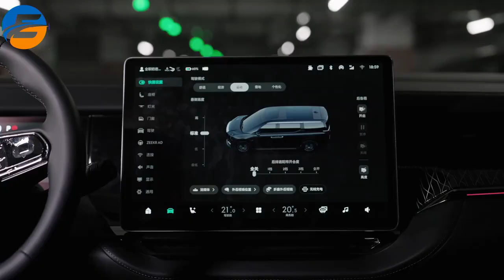ZEEKR 009 secrets that will increase your revenue by 21% in 2023